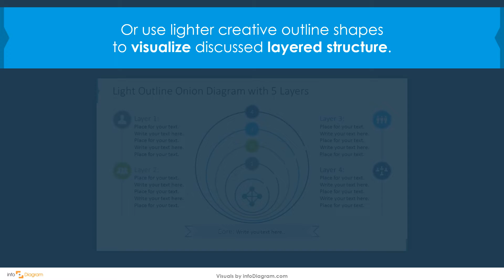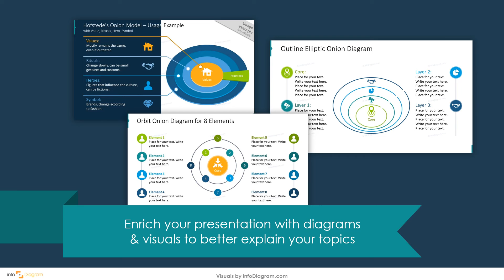Creative Presentation: Onion Layers Diagrams in PowerPoint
Get inspired on how to present Onion Layers Diagrams in PowerPoint.

How to make awesome Creative Onion Layers Diagrams in a minute? Use more visuals & illustrations instead of text. See examples of PPT graphics and editable slide diagrams. Thanks to them you can create professional and easy to understand slides.